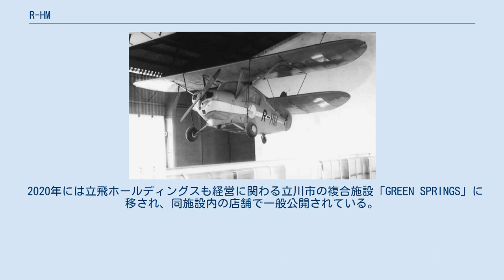R-HM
新立川飛行機 R-HM R-HMは、日本の新立川飛行機が製作した軽飛行機である。
「立飛R-MH-310」と呼称する場合もある。
 フランス人技師のアンリ・ミニエ（MH）が1954年（昭和29年）に来日し、新立川航空機で彼の指導の下で製作したのが当形式である。
10月20日にミニエ自身の手で試作機（機体記号：JA3094）の初飛行に成功した。
新立川では空のジープとして海外の飛行場が未整備の国に輸出する意向であったが、戦前に導入した同種の機体は、独特の操縦方法が原因で事故が多く、航空当局から耐空証明を交付するのを拒否されたため、結局量産されなかった。
 R-HMは、アンリ・ミニエが考案した串形翼と前翼遊動操縦方式を採用している。
そのため通常は操縦に使われるエルロンと昇降舵がなく、かわりに前翼の取り付け角度の変化と方向舵だけで操縦を行うものである。
ミニエはこのアイディアをホームビルト機のプー・ド・シェルとして具体化し世界各国に売り込みをかけていた。
日本も戦前の1936年（昭和11年）に2機が輸入されたほか、日本飛行機が「雲雀号」の名称で25機をライセンス生産した。
 この種の機体は失速しにくく、低速で飛行することが出来るという利点がある反面、操縦が極度に難しいという欠点があった。
実際に操縦できるのは相当のベテランパイロットでなければ難しく、R-HMも日本人で満足に操縦できたのは戦時中に陸軍航空隊のエースであった黒江保彦（当時、航空自衛官）ぐらいだといわれている。
その後、機体は一時東京都にあった交通博物館で展示された後、1973年（昭和48年）に新立川へ返還され保管された。
2014年4月17日から同月20日の間、立川市の立飛リアルエステート南地区12号棟で一般公開が行われた。
 2020年には立飛ホールディングスも経営に関わる立川市の複合施設「GREEN SPRINGS」に移され、同施設内の店舗で一般公開されている。